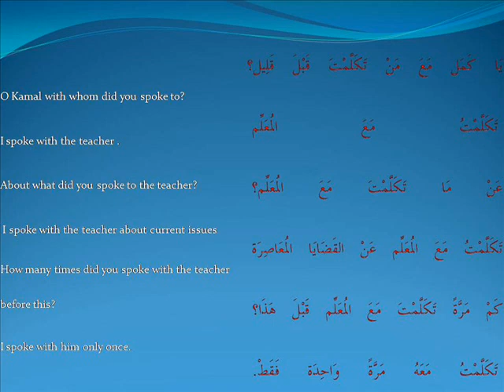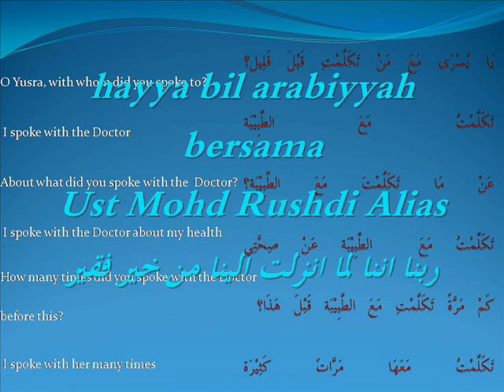hayya bil arabiyyah -Ust Mohd Rushdi Alias 071311 tlh bercakap.wmv